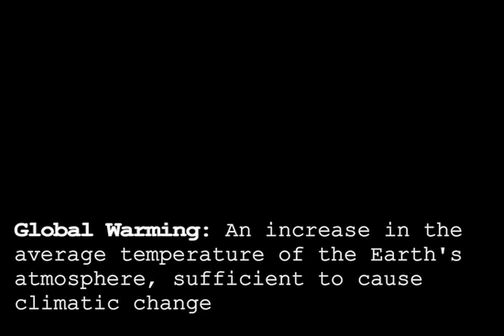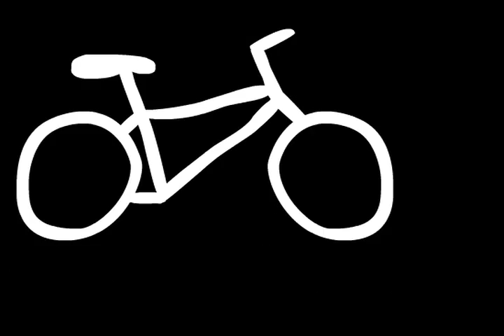Going Green - SaskPower Shand ecoClips Video Challenge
Going Green - More Convenient Than You Think

Regina Catholic High Schools Cinemania IV
First Place Commercial / PSA

Second Place entry for the SaskPower Shand Greenhouse ecoClips 2009 Video Challenge.